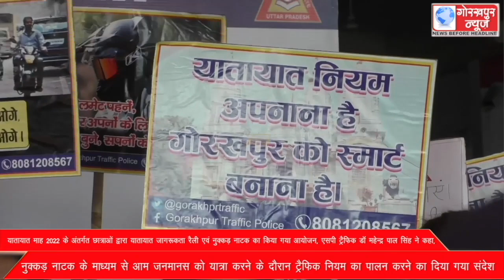यातायात माह 2022 के अंतर्गत छात्राओं द्वारा यातायात जागरूकता रैली एवं नुक्कड़ नाटक का किया गया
यातायात माह 2022 के अंतर्गत छात्राओं द्वारा यातायात जागरूकता रैली एवं नुक्कड़ नाटक का किया गया आयोजन, एसपी ट्रैफिक डॉ महेन्द्र पाल सिंह ने कहा, नुक्कड़ नाटक के माध्यम से आम जनमानस को यात्रा करने के दौरान ट्रैफिक नियम का पालन करने का दिया गया संदेश